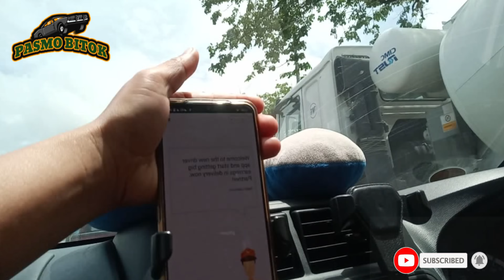Pasmo Bitok 1st vlog